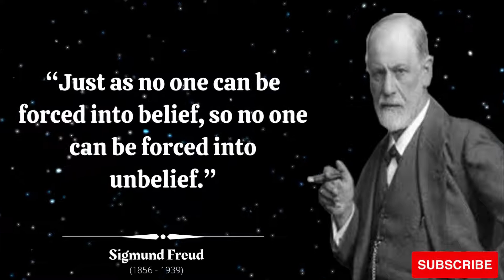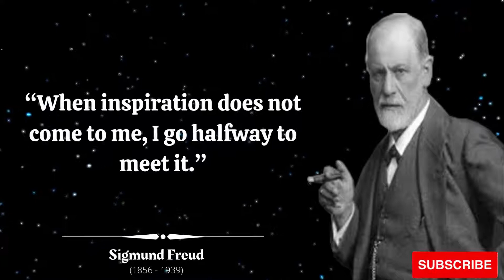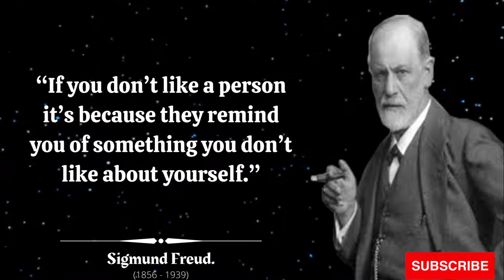Sigmund Freud Quotes that tell a lot about ourselves | Quotes About Life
Sigmund Freud was an Austrian neurologist and the founder of psychoanalysis, a clinical method for evaluating and treating pathologies in the psyche through dialogue between a patient and a psychoanalyst. Freud was born to Galician Jewish parents in the Moravian town of Freiberg, in the Austrian Empire.

Sigmund Freud life changing  Quotes.
Top 25 Sigmund Freud Quotes.

        MOTIVATIONAL QUOTES